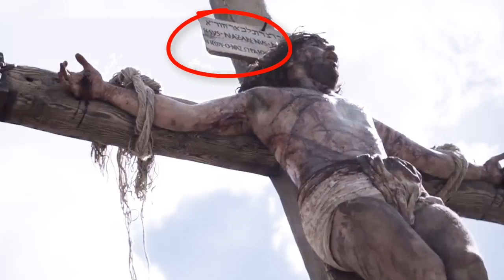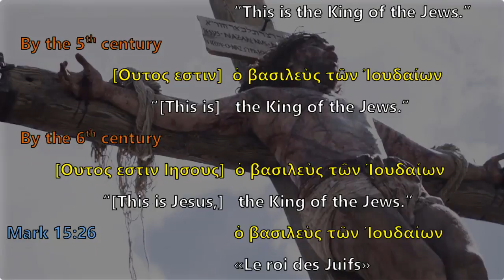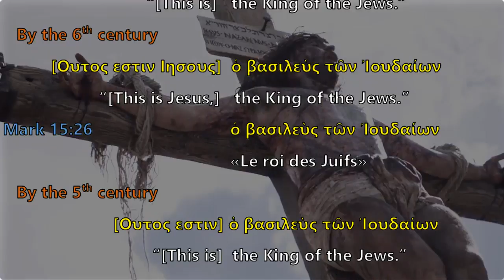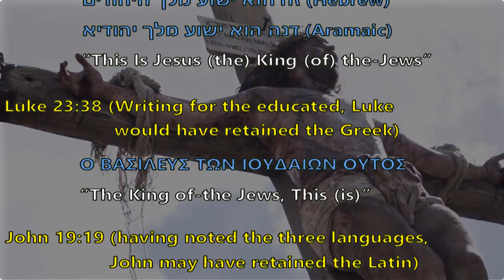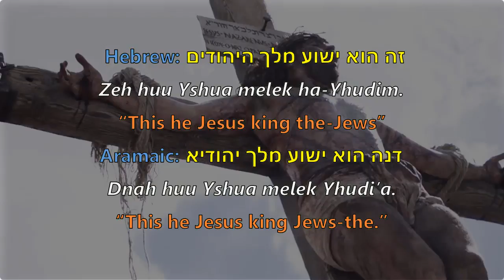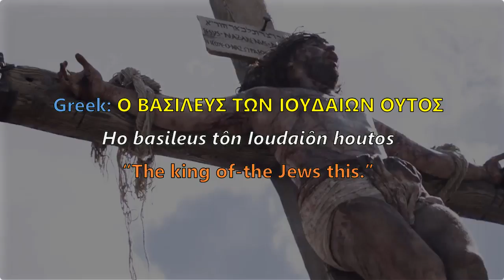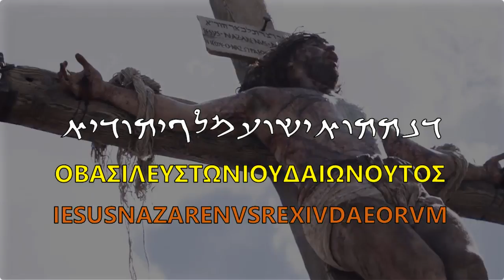What Did They Write on Jesus' Cross? Mistakes in the Bible?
What Did They Write on Jesus' Cross?
Why do the four Gospels not agree?
Does this not prove that there are mistakes in the Bible?
wordwatchers.currah.us

When the Romans crucified someone, they would often fasten to the cross a board called a titulus, on which they had written their victim's crime. [Circle the titulus.]

As an insult to Jewish leaders, Pontius Pilate, the Roman procurator, ordered an officer to write a titulus that honoured Jesus.

According to the Gospel of Matthew 27:37, the charge read, “This is Jesus, the King of the Jews.”

According to the Gospel of Luke 15:26, the charge read, “This is the King of the Jews.”

According to the Gospel of John 19:19, the charge read, “Jesus of Nazareth, the King of the Jews.”

According to the Gospel of Mark 15:26, the charge read, “The King of the Jews.”

Since the four Gospels do not agree word for word, are they mistaken? Or is there a satisfying explanation for their differences?

It is not necessary to do as did some ancient copyists who sought to correct the Bible.

By the 5th century, some scribes altered the word order in some copies of Luke's Gospel: “This is the King of the Jews.” By the 6th century, some had made it to read: “This is Jesus, the King of the Jews.”

By the 5th century, some scribes altered some copies of Mark's Gospel to read: “This is the King of the Jews.”

Neither Matthew's nor John's quotation was ever altered.

According to John's Gospel: “Many of the Jews read this inscription, for the place where Jesus was crucified was near the city, and it was written in Aramaic, in Latin, and in Greek.”

Some translations say Hebrew in place of Aramaic.

Could the differences between the four Gospels be due to each one translating to Greek from a different language?

A Greek translation from Aramaic or from Hebrew could read:
“This (one) He (is) Jesus, (the) King (of the) Jews”

A Greek translation from Latin could read: “Jesus (of) Nazareth, (the) King (of the) Jews”

Thus, we support the following hypothesis:

Matthew wrote his Gospel mainly for Jews, so he chose to translate to Greek from the Aramaic or Hebrew charge from the titulus: “This Is Jesus (the) King (of) the-Jews.”

Luke wrote his Gospel for educated Greek readers, so he recorded the Greek charge from the titulus: “The King of-the Jews, This (Is).”

John, who noted the use of three languages, chose to translate into Greek from the Latin charge from the titulus: “Jesus (of) Nazareth, King (of the) Jews.”

Mark, who often shortened stories and sentences, chose to translate to Greek the final part of the Latin charge from the titulus: “King (of the) Jews”.

The charge written on the titulus in three languages, with no spaces between words, would have about the same in length.

Aramaic, Greek and Latin differ from English in their grammar, word order and vocabulary.

Aramaic and Hebrew read from right to left, and in place of a verb ‘to be' provide a personal pronoun, such as ‘he.' They join the definite article ‘the' to its noun. To say “the king of the Jews” they remove the word ‘the' from ‘king,' leaving “king the-Jews.” The Hebrew article ‘the' joins to the start of its noun, whilst the Aramaic article ‘the' joins to the end of hits noun.

Greek has a flexible word order, because each noun and pronoun has a different ending to show if it is a subject or object of a verb, or if it implies the word ‘of' (called the genitive). In Greek, they also do not need a verb ‘to be,' and they often put their focus on the first part of a sentence. Thus, they can say, “The King of the Jews This,” and still mean “This is the King of the Jews.”

Latin  requires no verb ‘to be,'  has no definite article ‘the,' and, like Greek, forms the genitive ‘of' with a different word ending. The letter V in Latin becomes a U when transcribed into English.

Conclusion

Each of the four Gospel writers recorded accurately though selectively, a charge from the Roman titulus on Jesus' cross, from one of three languages, Aramaic (or Hebrew), Greek or Latin.